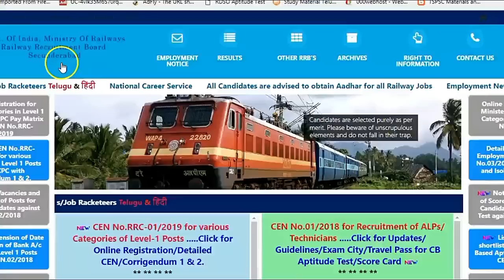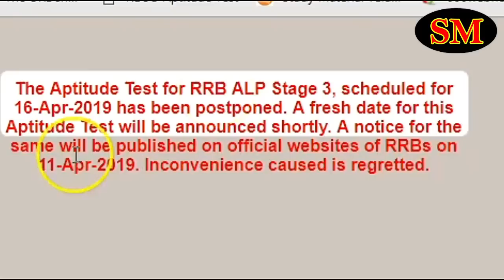RRB ALP CBT-3 Psycho Exam postponed and Exam city details release Soon for all by SRINIVASMech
Click Here to Check Official Details:-